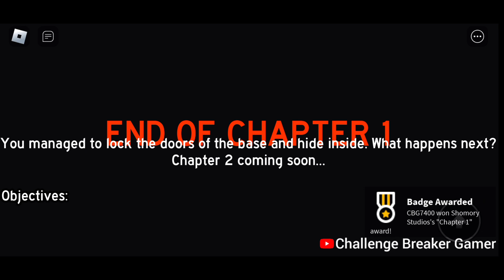Roblox The Moon Base Experience All Nights Full Walkthrough Gameplay & Ending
In This Video I Will Show The Roblox The Moon Base Experience Full Walkthrough